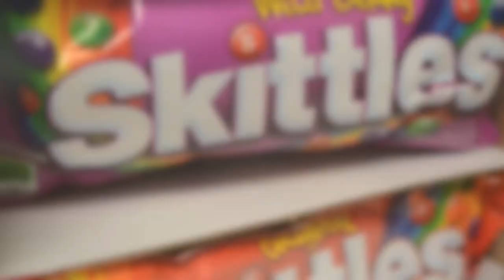KPREP Vine Videos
This video is about KPREP Vine Videos